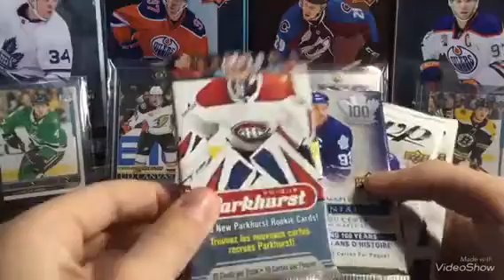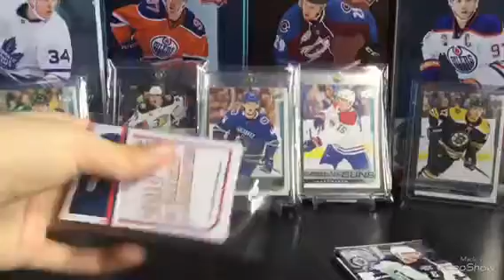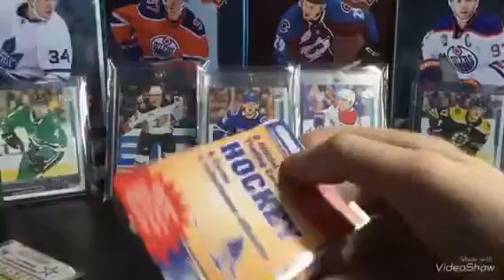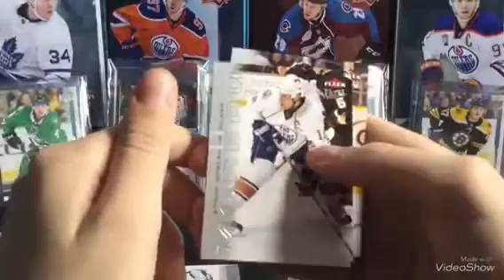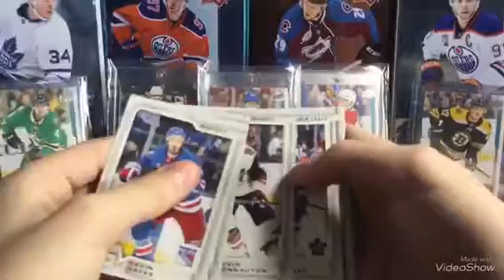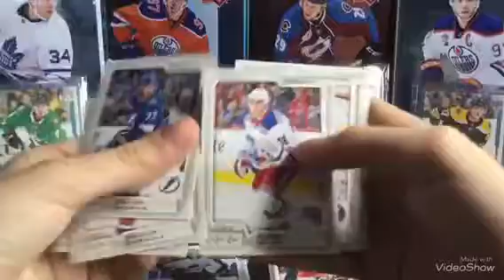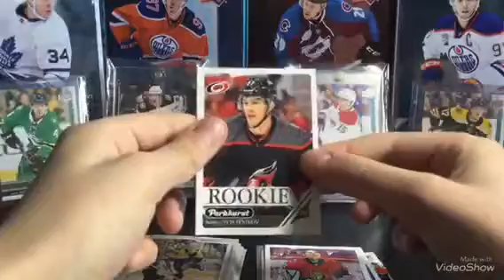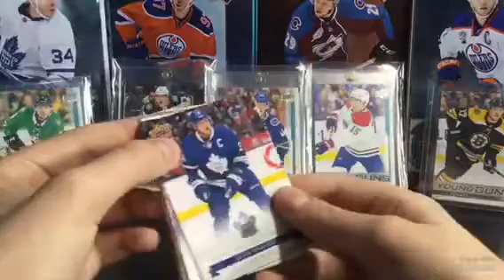Random Hockey Card Pack Break